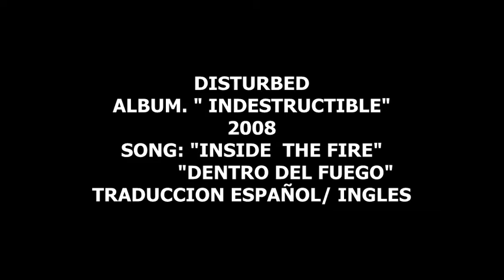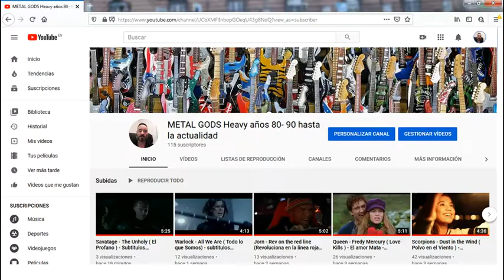Disturbed Into the Fire Dentro del Fuego subtitulos español ingles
" Dentro del fuego " (alternativamente conocido como " Devon ")  es una canción de American metal pesado banda Disturbed . La canción fue lanzada como el sencillo principal del cuarto álbum de estudio de la banda, Indestructible (2008), el 25 de marzo de 2008 como descarga digital.
El 24 de marzo de 2008, "Inside the Fire" debutó en más de sesenta estaciones de radio, apareciendo, rápidamente en muchas listas de música importantes y alcanzando el número 73 en la lista Billboard Hot 100 y el
número uno en la lista Hot Mainstream Rock . El sencillo fue nominado a un premio Grammy en la categoría  " Mejor interpretación de Hard Rock ".  La canción apareció en Madden NFL 09 .

DISTURBED :

David Draiman - voz , coproductor
Dan Donegan - guitarras , electrónica , productor
John Moyer - bajo
Mike Wengren - batería